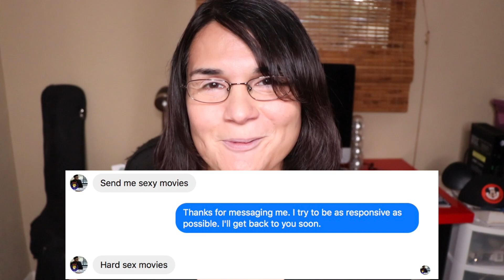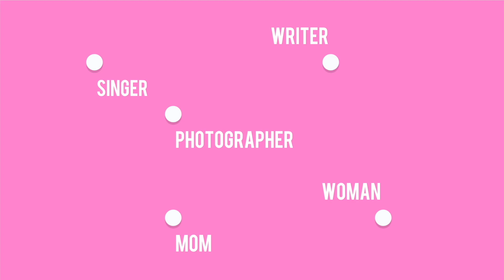Should I Quit YouTube?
Should I Quit YouTube? Sometimes it's hard to know if my YouTube is making a difference in the lives of transgender people. I read your comments and messages where you tell me how you feel about that.